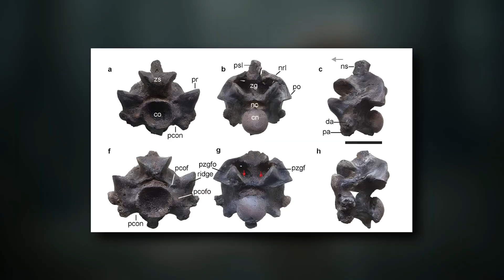SCIENTISTS JUST FOUND A SNAKE BIGGER THAN TITANOBOA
Finally Found: The Snake Bigger Than Titanoboa (2025)

So, you’ve heard of Titanoboa, right? The 13-meter monster snake that ruled the Paleocene swamps of Colombia? For years, it was the undisputed heavyweight champ of the snake world.
But now, in 2025, that crown is under serious threat.
Because scientists have finally uncovered fossil evidence pointing to a serpent that may have been even longer — and no, we’re not talking about some fantasy or hoax. This thing was real. And it’s not alone. Titanoboa wasn’t the only super-snake in prehistory… not even close.
There were others. Bigger than life. Forgotten by time. Until now.
Let’s start in Australia — because apparently, ancient Australia was a nightmare factory.